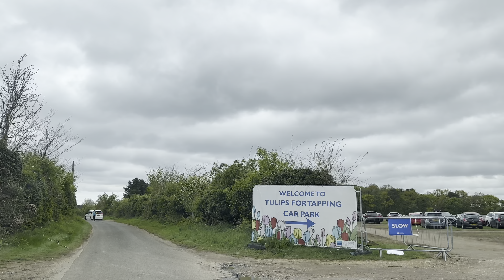🌷ஏக்கர் கணக்கில் அழகான துலிப் பூக்கள் 🌷VISITING THE NORFOLK TULIP FIELDS IN UK| 🥳TAMIL VLOG